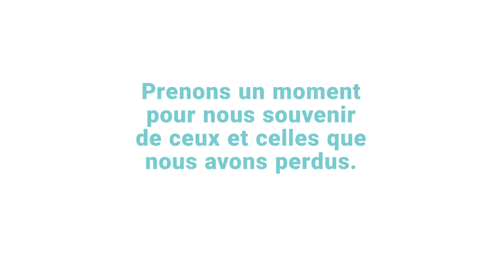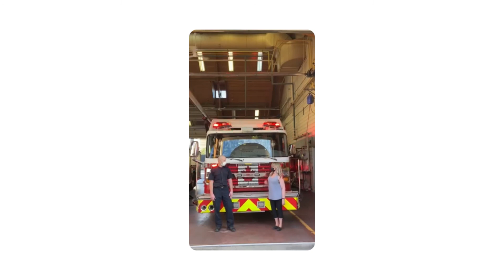La Dystromarche de la Fondation Tenaquip 2021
Bienvenue à la Dystromarche Fondation Tenaquip